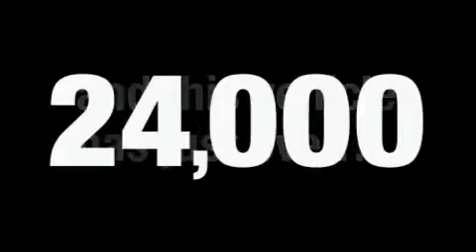Pre-Owned 2008 Toyota Prius Denver CO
Year: 2008
 Make: Toyota
 Model: Prius
 Engine: 1.5L I-4cyl
 Trans.: Continuously Variable

 Miles: 24,855

 201 W. 70th Ave.

 2008 Toyota Prius Denver CO